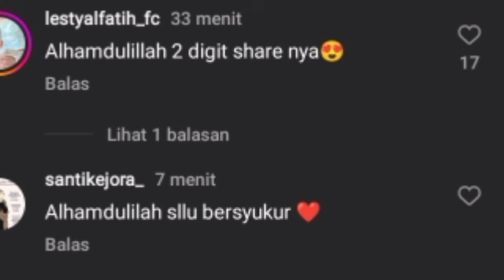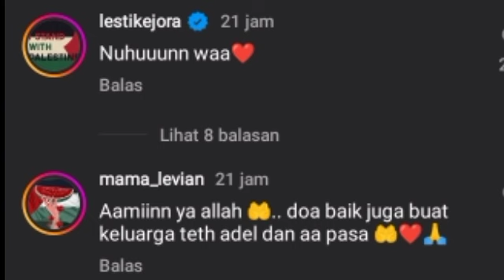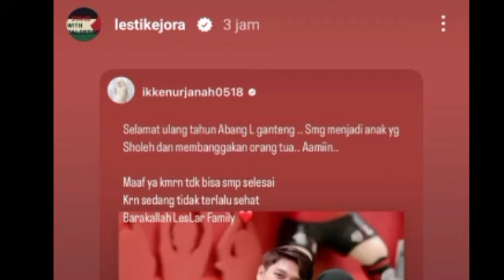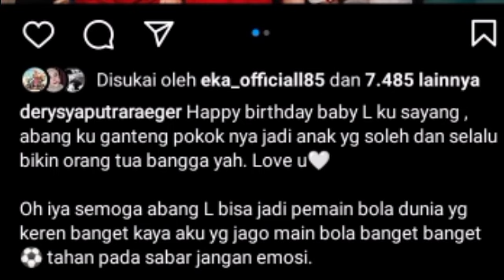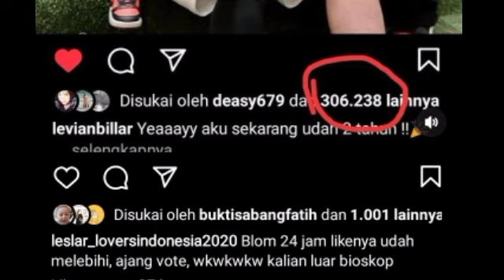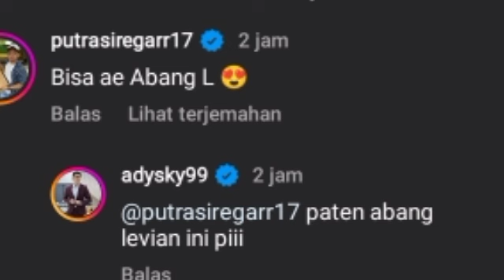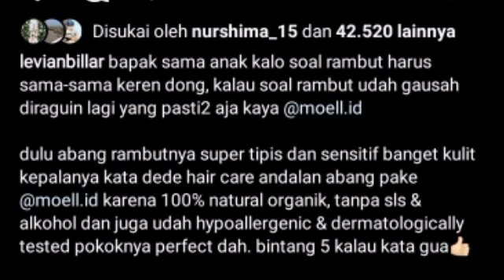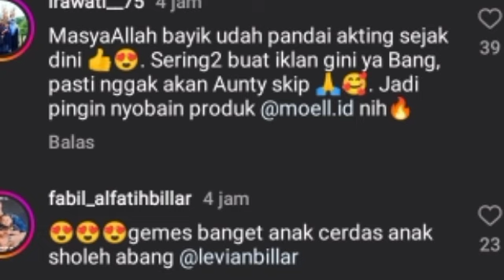ABANG L & PANDA KE ACARA ULTAH KENZO ABANG L JADI SOROTAN ADELIA PASHA & SIBAD GERCEP KATAKAN INI